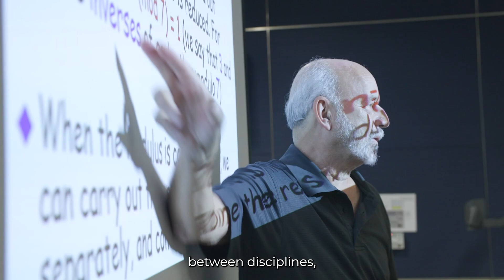GYSS 2025 Opening Ceremony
More than 340 young scientists had a rare chance to engage with leading experts in science and technology from around the world at the Global Young Scientists Summit (GYSS) 2025. The Summit has drawn participants from 49 countries, a 40 per cent increase from 20242, marking the highest number in the past five years and reflecting the GYSS’s increasing global prominence.